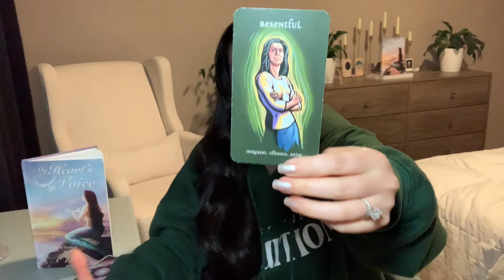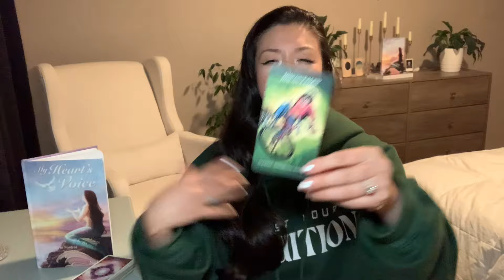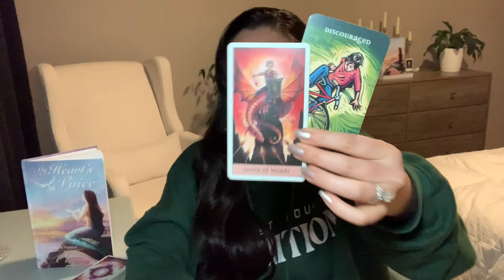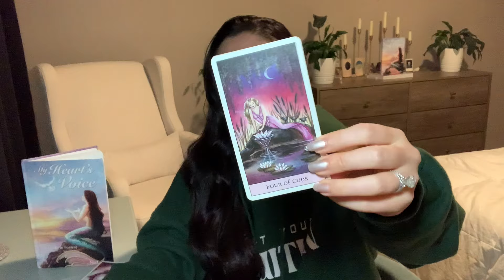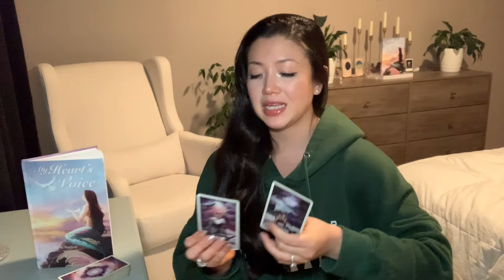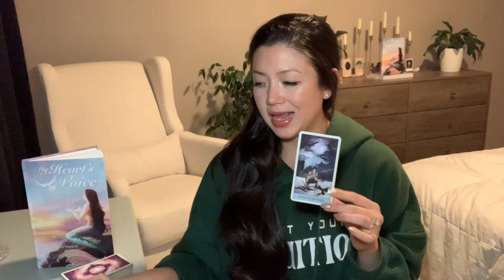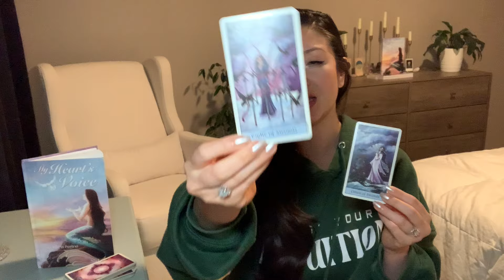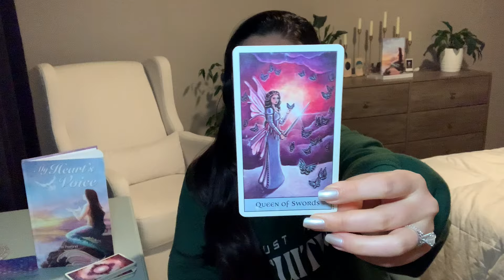PISCES💥 Stay On Guard & Vigilant With Tough Skin Cause Others May Be Ruthless December 2-8 Weekly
Always
     🕊 Nic